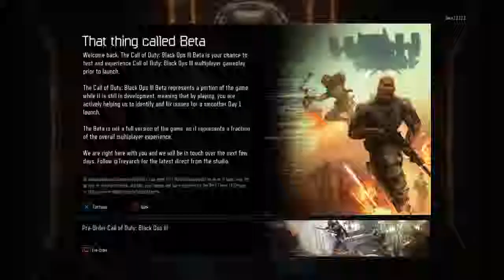Call of Duty®: Black Ops III Multiplayer Beta Gameplay 1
Call of Duty: Black Ops III Multiplayer Beta